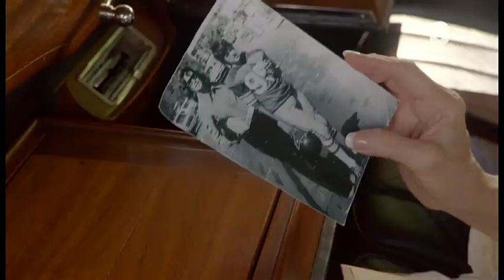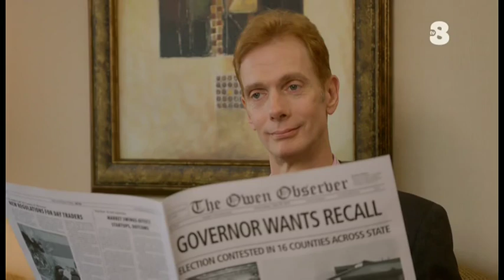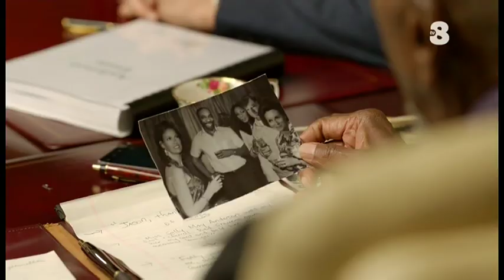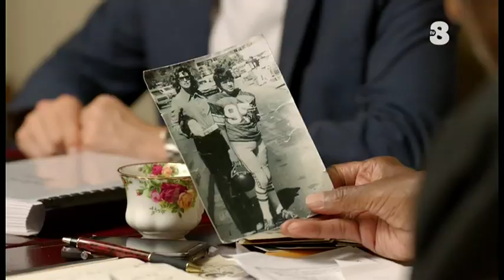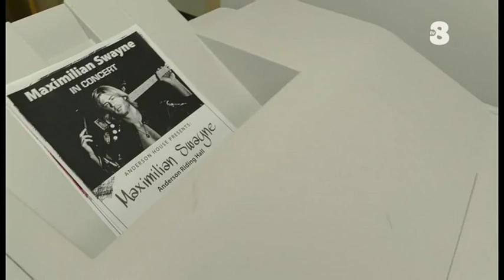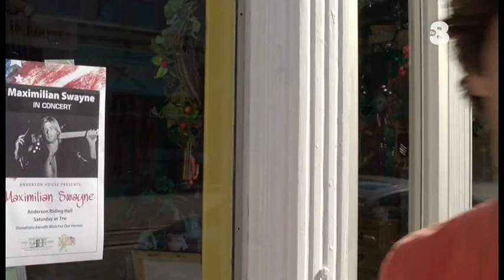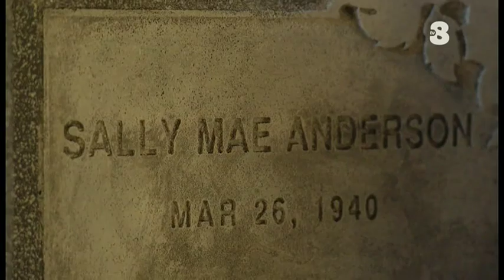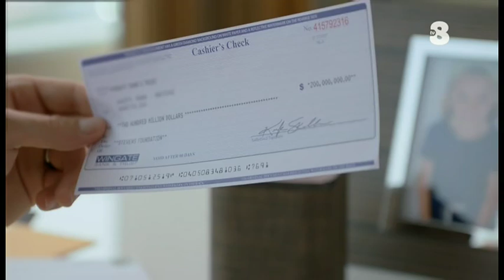L'Ultima Eredità - Film completo 2015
Film completo del 2015 diretto da Joanne Hock.
Genere Drammatico/Avventura/Commedia.
Produzione USA.
Joey Anderson, giovane fuori dagli schemi e dalle convenzioni, in seguito alla morte della nonna Sally Mae Anderson eredita la sua fortuna. Tuttavia, il lascito è vincolato a varie clausole che Joey è costretto a rispettare per poterne entrare in possesso. La prima di queste gli impone di vivere in Casa Anderson per la durata di un anno prima di poterne avere la proprietà. Ha inizio così per Joey un'entusiasmante avventura nel corso della quale potrà avvalersi dei consigli di Jason Stevens, il quale ha in precedenza vissuto un'esperienza del genere...

                                                               CAST

Joey Anderson                             Myko Olivier
Alexia Stevens                                     Ali Hillis
Jason Stevens               Logan Bartholomew
Hawthorne                                    Doug Jones
Mr. Theodore Hamilton                  Bill Cobbs
Miss Hastings                        Lee Meriwether
Kelly James                           Katie McClellan
Gus Caldwell                            Brian Dennehy
Miss Sally Mae Anderson        Raquel Welch
Angelica Hamilton                     Kim Baptiste
Oscar                                            Torry Martin
Corky                       Louis Robert Thompson
Maximilian Swayne               Beau Davidson
Ulrik Kiel                                         Mike Seely
Chloe                                                   Kk Heim
Mel                                             Bryan Rapoza
Claudia                                       Megan Blake
Michael                                         Kurt Yaeger
Lino                                        Cory Scott Allen
Steve Forbes                                 John Hawk
Kim la cameriera                      Victoria Male
Delinquente                                Sean Ramey
Delinquente                                   Chris Petty
Delinquente                               Ryan Phillips
Camionista            Kenny Santiago Marrero
Sam il barista                               Jim Stovall
Guardia giurata                   Donald Johnson
Avvocato                                      Tim Bensch
Avvocato                                    Lare Roberts
Senzatetto                James Wolford Hardin
Architetto aree verdi            James  Cooper
Dott.ssa                Ellen Marguerite Cullivan
Architetto paesaggistico         Derrick Elder
Fiorista                           Megan Chelf Fisher
Fiorista                           Stephanie Leathers
Uomo d'affari                        Kenneth Meyer
Cameriera                   Shelby Taylor Mullins
Cameriera                                 Kayla Perkins
Veterano disabile                       Danny Patty
Militare veterano                        Rocco Pepe
Bodyguard                              James Tackett
Acquirente di fiori                 Tifani Winkfield